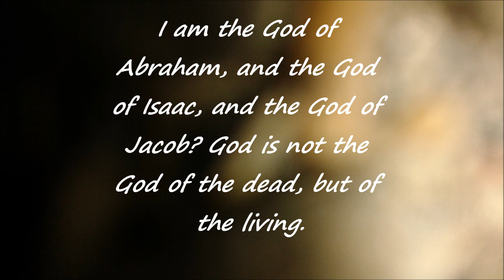What is wrong with these two "statements"? - Ask'n for replys on this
One is from Jesus,,, the other from paul/saul,,, which'n is which?